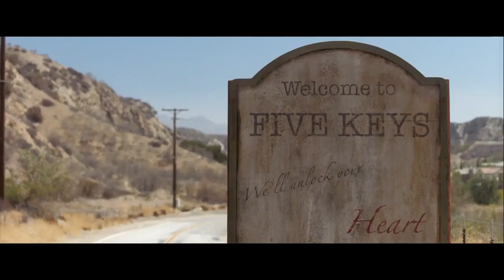Insidious 4 The Last Key 2018 ( Sobrenatural 4 ) trailer filme de terror 2018